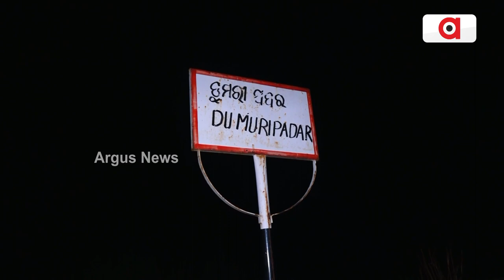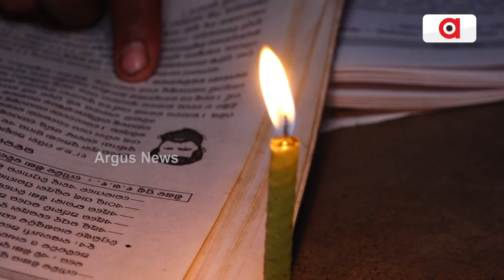Without Electricity, This Village In Odisha’s Koraput Reels Under Darkness